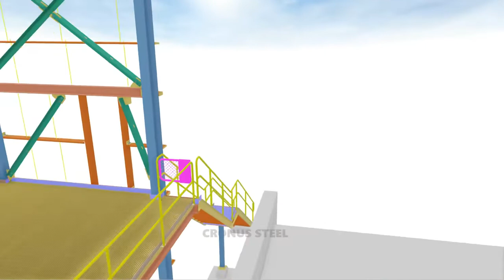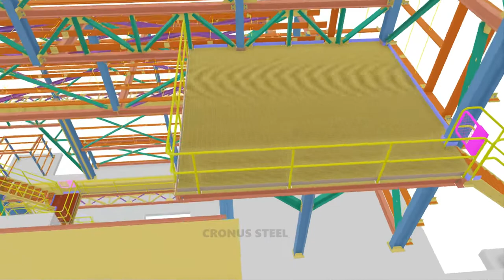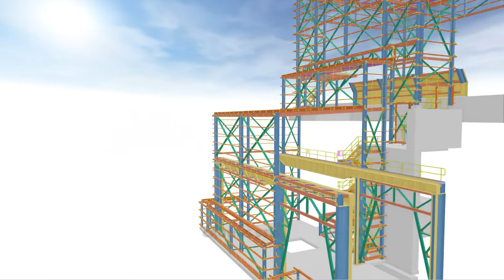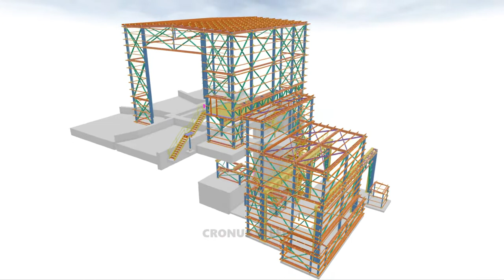Fly-Through a Steel Structure 3D model done by Team Cronus Steel.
Here is a Flythrough video created from a steel building 3D created by our team. This is a 250+ Tonnage Steel Project canopy structure detailed by Energetic and Enthusiastic engineers at Team Cronus Steel using Steel Detailing Software SDS2.

Project : Crusher Station
Location : New Braunfels, Texas
Tonnage : 250+ Tons